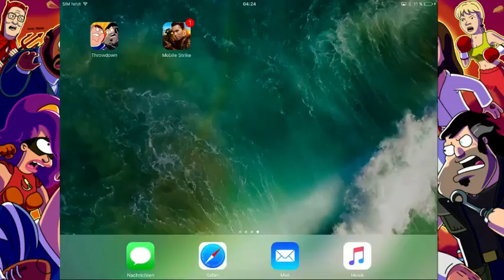Animation Throwdown - Deutsch - lets play #415 - Gildeneinladung!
Ein neuer Rumble steht bevor. Wir brauchen Eure Hilfe.

Wir brauchen noch aktive Spieler in Gilde 1 und neue Mitglieder in Gilde 2. Beide Gilden sind nun offen.

Wenn Ihr möchtet dann joined uns:
Sofort und Gleich YT
und Sofort und Gleich YT 2